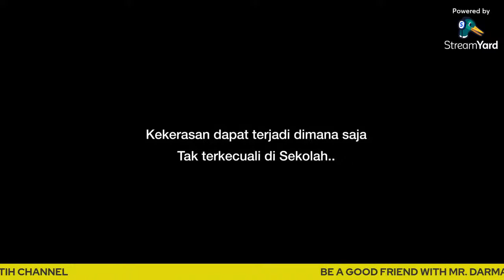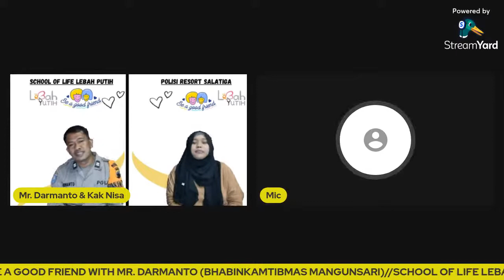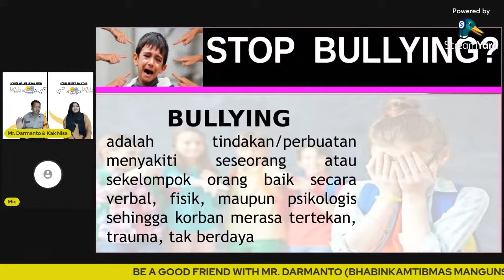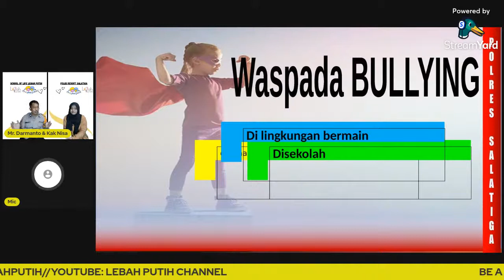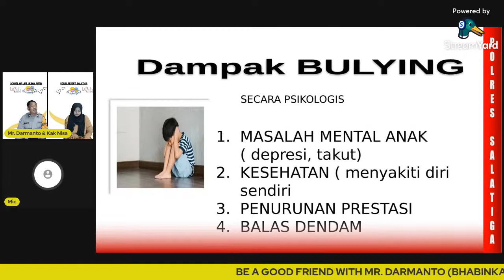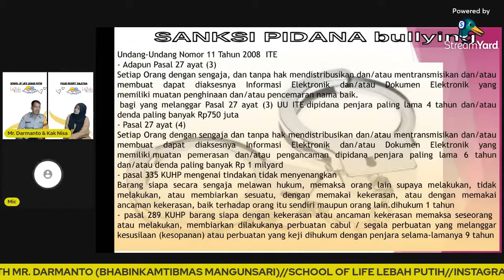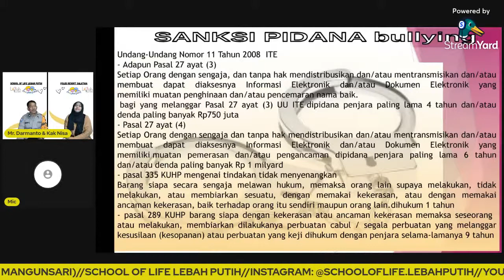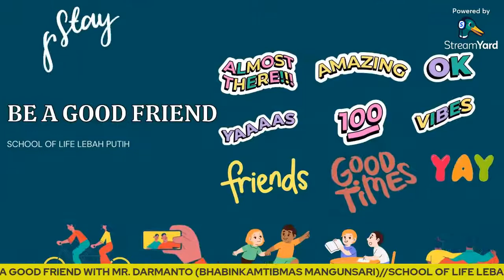Be A Good Friend (Anti Perundungan School Of Life Lebah Putih)